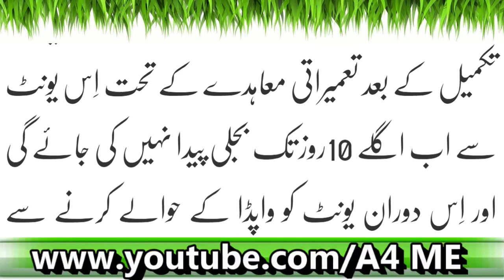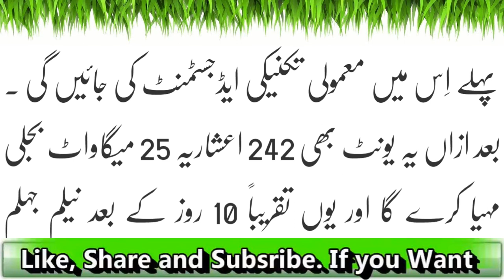Neelam Jehlam Power Project Kay Aik Or Unit Nay Kaam Shoro Kar Diya